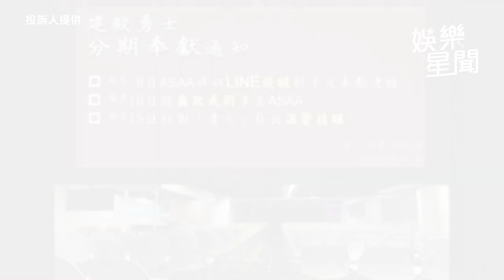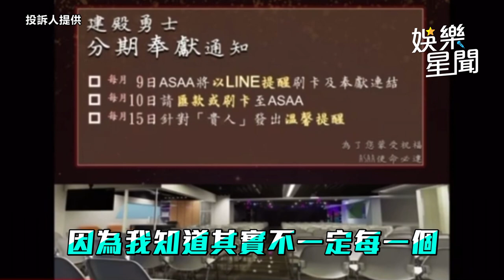獨家／宋逸民駁分期付款打臉片曝！前教友爆料「白家綺夫妻就是替代者」｜娛樂星聞